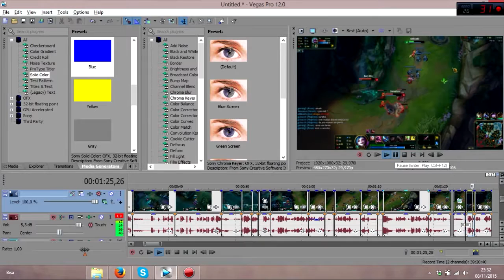♪ A METRALHADORA DE JEOVA ♪ - League Of Legends ft. Alienado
► Abra a Descrição e ganhe um PlayStation 3 ◄
►Jogos jogados:
♦ League Of Legends

♦ Skype: cezar-kun

♦ Extra-Tags: lol, zoeira, Jinx, Morgana,Bisa

► Reivindique seu Playstation através do número:
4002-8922